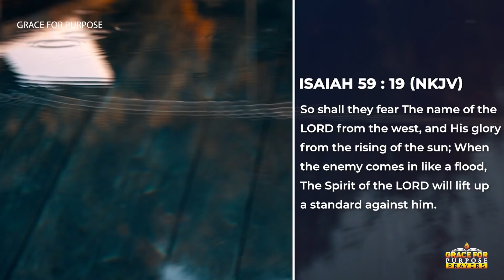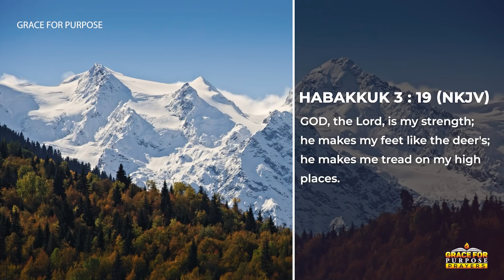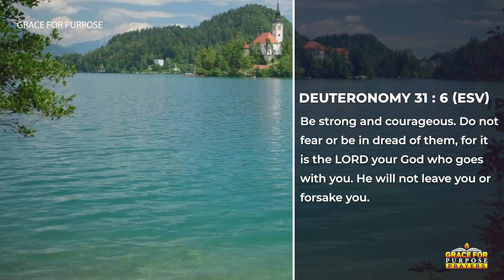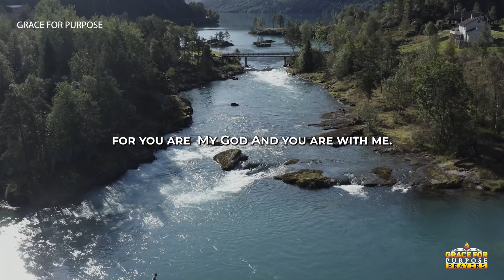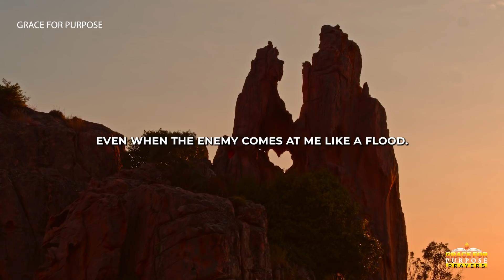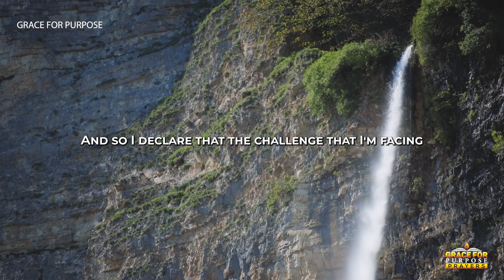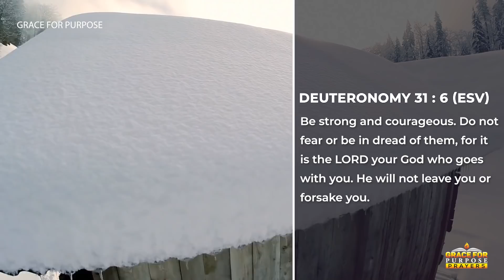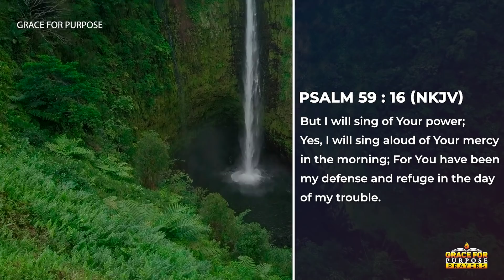Every Attack From The Enemy Has Been Blocked By God | A Blessed Morning Prayer To Start Your Day